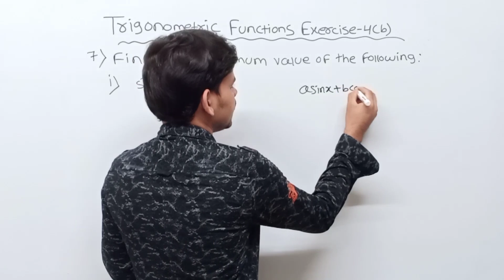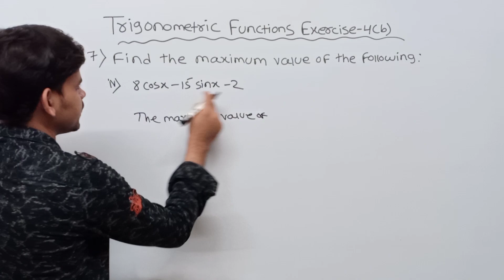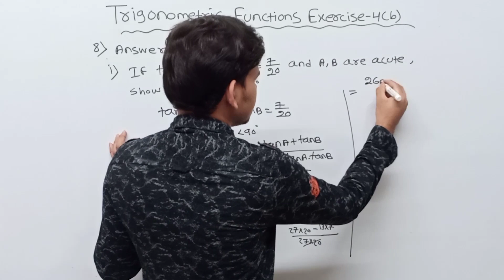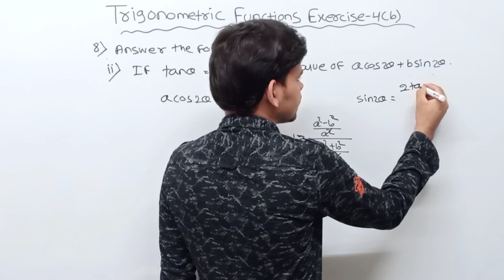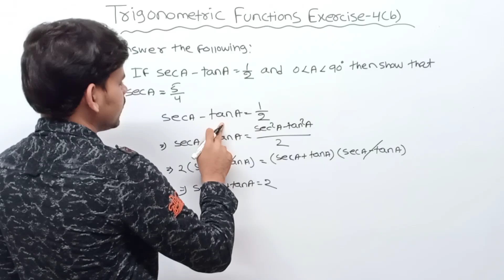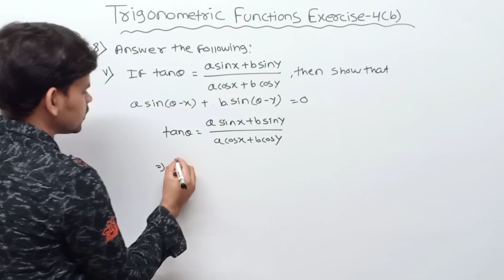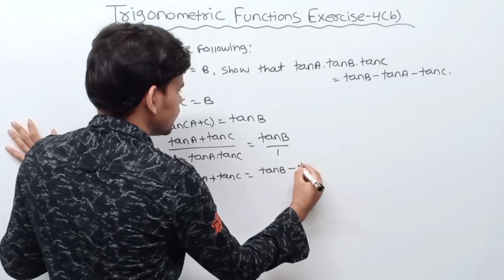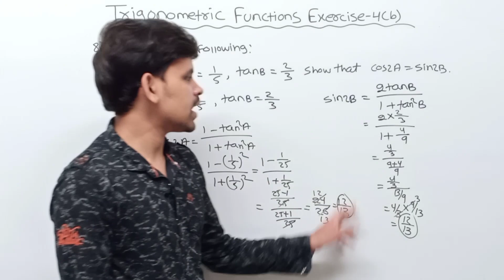Trigonometric Functions Exercise 4b ||Question Number 7 and 8 ||Elements of mathematics class 11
About this video :In this video I am discuss about trigonometric functions exercise 4b Question number 7 and 8 : i to vii